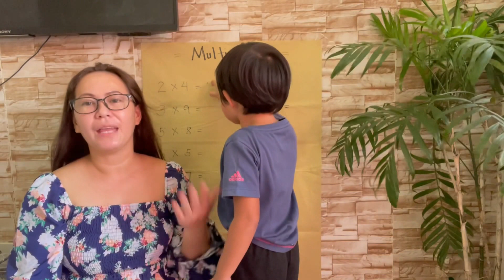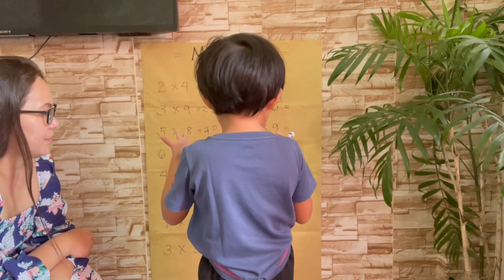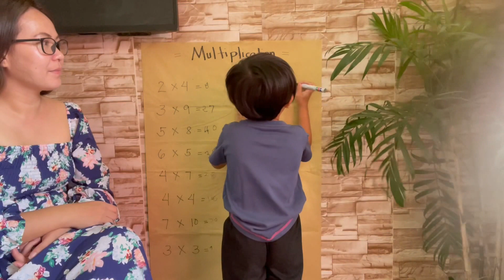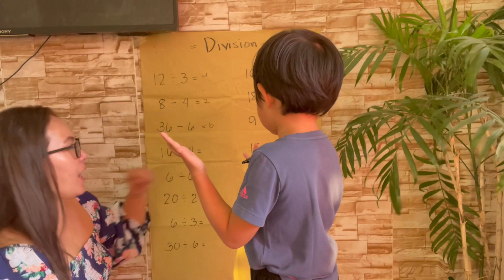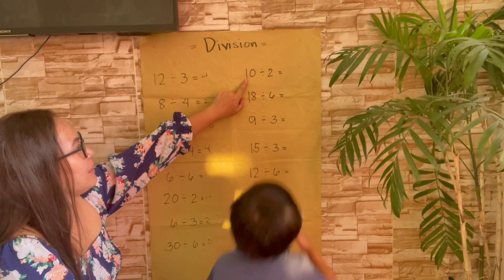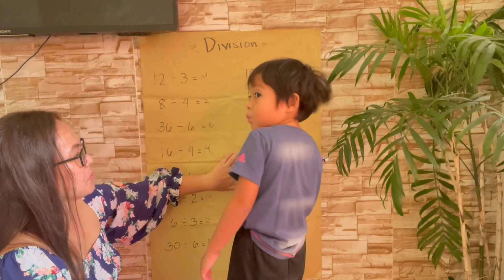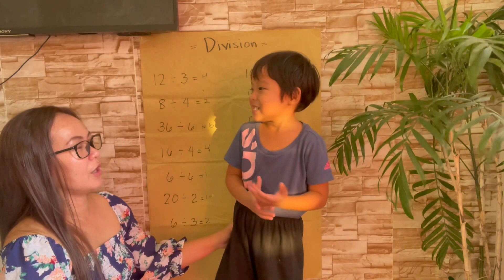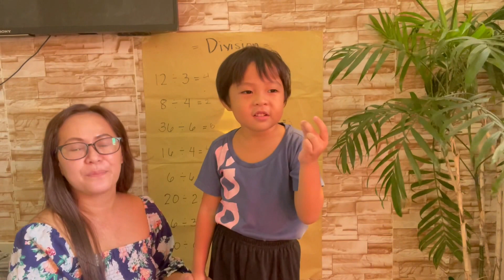Let’s do the Math Part II | Alam nya kaya? | Mom Jy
Hello mga langga. Here’s our new video to watch. Please enjoy watching. Thank you for the support always. Niko will be doing multiplication and division. Hope you’ll like it. Niko is my 3rd child. He is 5 yrs old turning 6yrs old in November. He is supposed to be ready for grade 1 but unfortunately because of the new curriculum of DepEd hindi pasok ang age nya kulang pa. So babalik na muna sya sa kinder. Keep safe everyone. Godbless us all